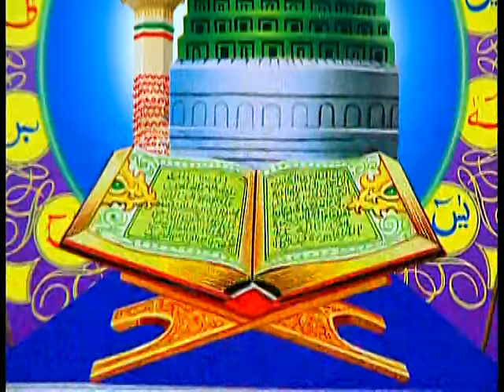Khushiyan Manaao Chand Dikhaavo Ramzan Ka [Full Song] Ramzan Aaya Momino Ramzan Aaya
Song: Khushiyan Manaao Chand Dikhaavo Ramzan Ka
Album: Ramzan Aaya Momino Ramzan Aaya